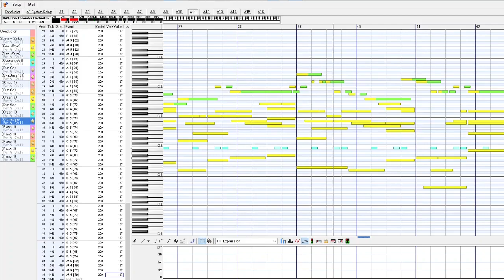[FILLER] "Happy Birthday" but it's a MIDI j-rock pastiche for my birthday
Ah right, it's that time of the year; my birthday.

Since more often than not I don't get any gifts irl, I kind of just make it my task to at least finish an arrange of the funny song every year.

Well, I hope you enjoy this little ditty I've done, despite the awful mixing.
(getting back to regular scheduling for real now, though!)